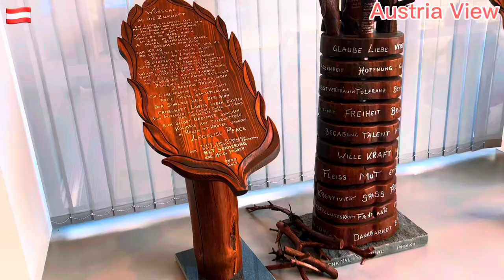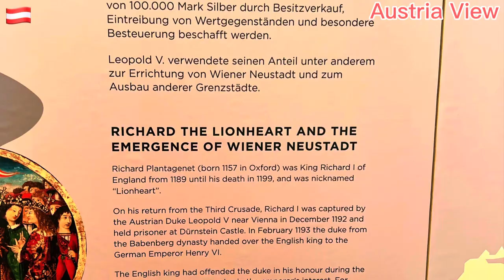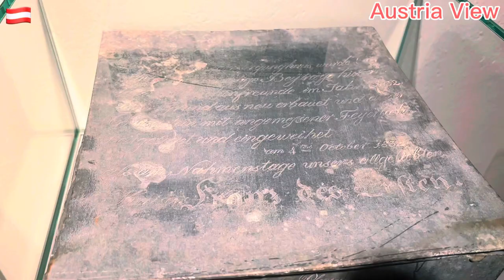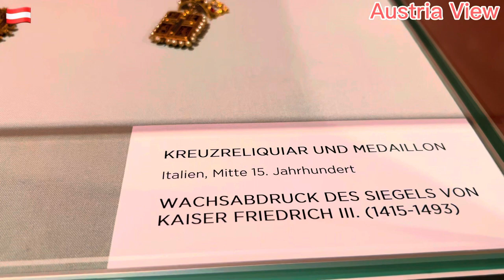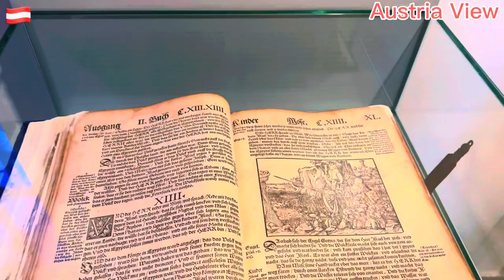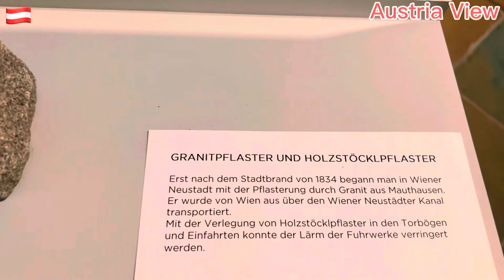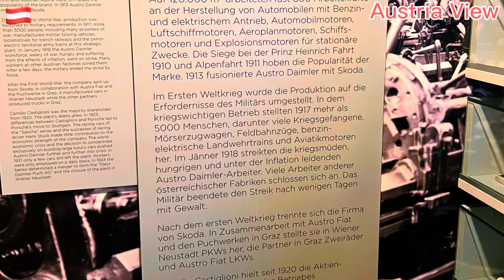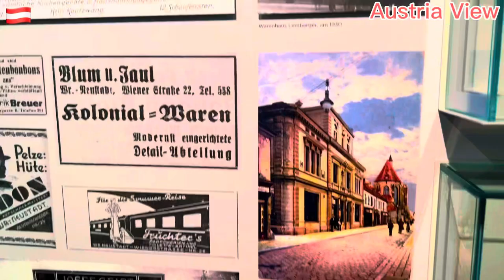Austria Museum st. peter an der sperr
Museum st. peter an der sperr in Wiener Neustadt

The museum is the oldest city museum in Lower Austria.  The collection uses valuable and original exhibits to show more than 800 years of city history. The City Museum, founded in 1824, and the Dominican Church of St. Peter an der Sperr merge into a magnificent complex of history, culture and society that is well worth seeing.  Due to the conversion for the Lower Austrian State Exhibition 2019, the Museum St. Peter an der Sperr became an architectural jewel of Wiener Neustadt next to the casemates.St.  Peter, originally built on the northern city wall and part of the defense line, will offer unique exhibition spaces in the nave, in the cloister wing and in the modernized annex from 2020